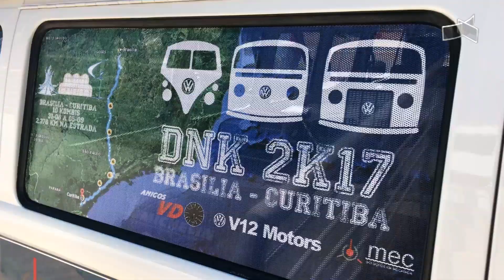Três mil quilômetros de Kombi: Você encararia?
Fãs da Volkswagen estão com tudo pronto para viajar de Brasília para Curitiba. O destino? O DNK (Dia Nacional da Kombi), realizado na Capital do Paraná. Pense numa turma corajosa. 😁